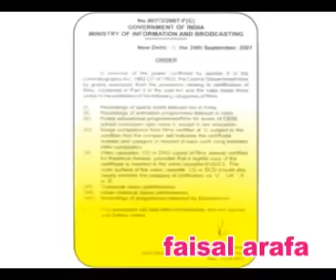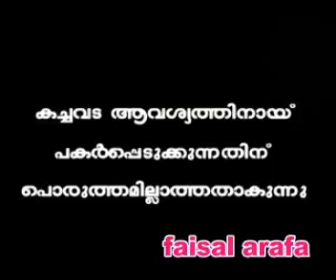Lokavasanam oru vilippadakale parayaan bakki vechath part 2